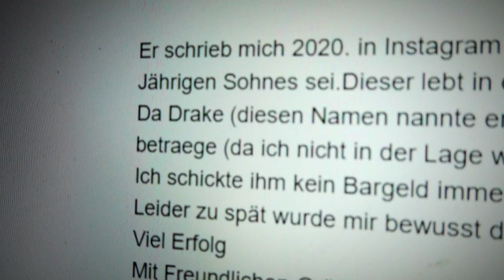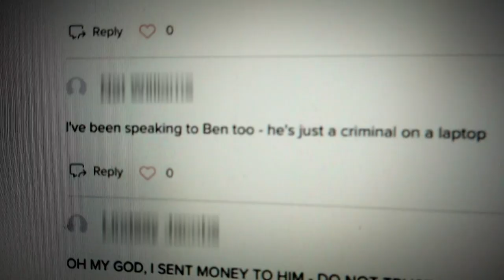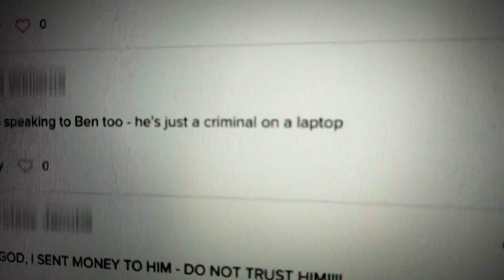Has Harlin Catfished ANOTHER Woman? | Catfish UK | Full Episodes| S1 E1 | Part 4 of 6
Oobah and Julie meet with Paula who has also been catfished by Harlin.. except she knows him as Phillip

Watch Catfish on MTV or stream it on Paramount+